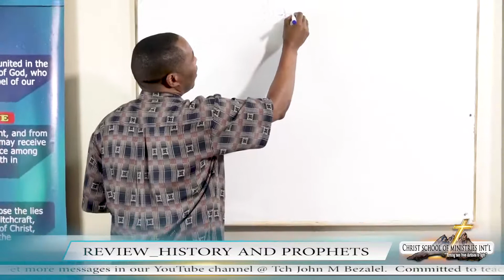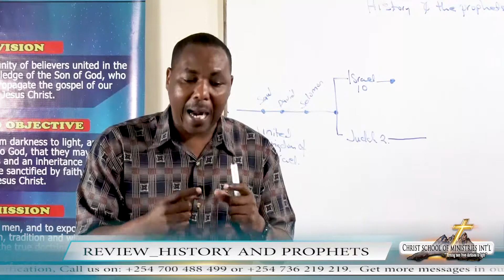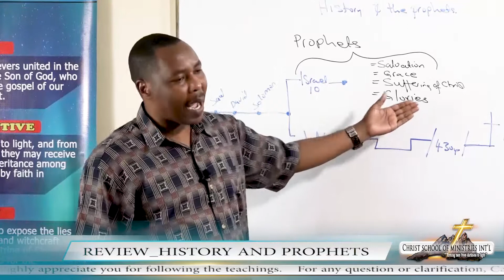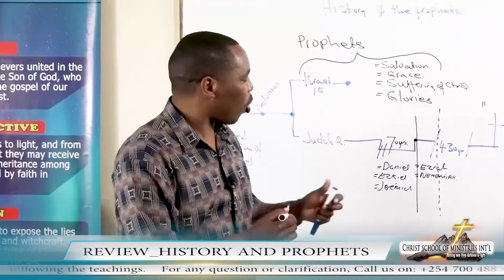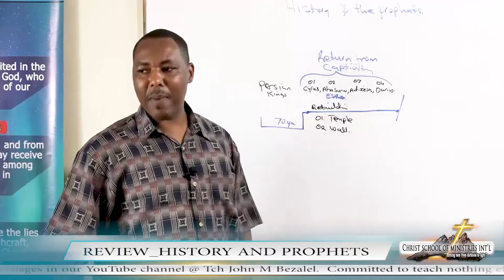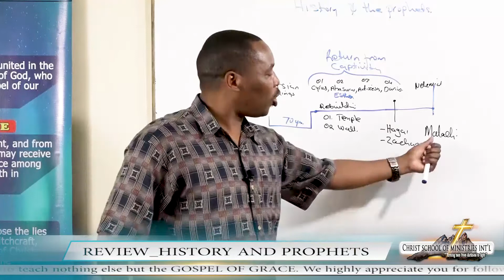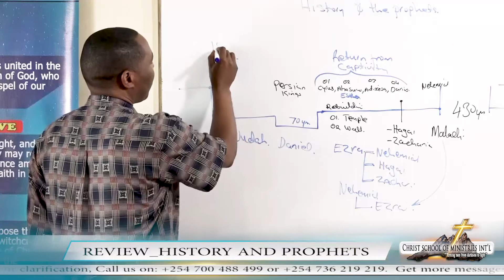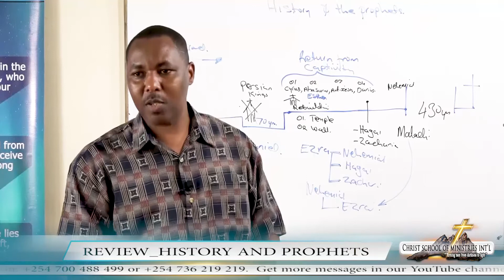REVIEW HISTORY AND PROPHETS